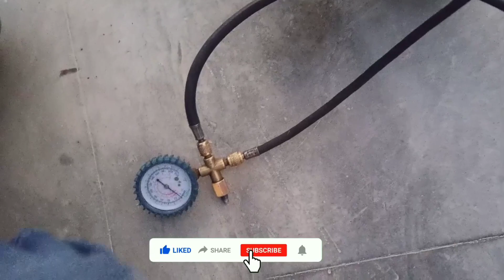Learn to protect your air conditioner from gas leakage | how to check gas leakage in air conditioner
And

Don't

Forgot

To

Kisaan Air Conditioner